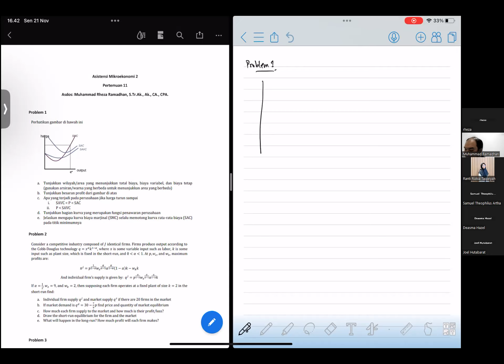Mikroekonomi 2 - Pertemuan 11 (Partial Equilibrium)